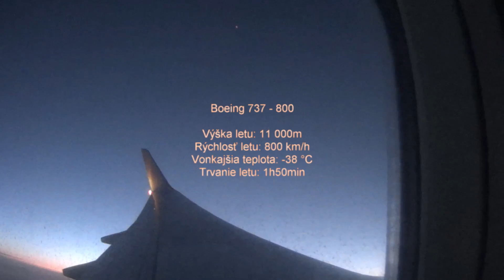Let na Zakynthos R1 V017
Let Boeingom 737 na ostrov Zakynthos z Bratislavy a východ slnka vo výške 11 000 metrov. Viac vo videu...

Ďakujem že ste si pozrel moje video, poteší každý jeden odber alebo like - tým mi dávate spätnú väzbu a mne motiváciu na ďalšie videá... Moju tvorbu môžete podporiť tu za čo vopred ďakujem...